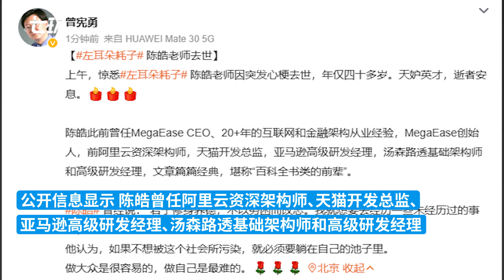MegaEase员工证实创始人陈皓去世传闻，多位友人发文悼念